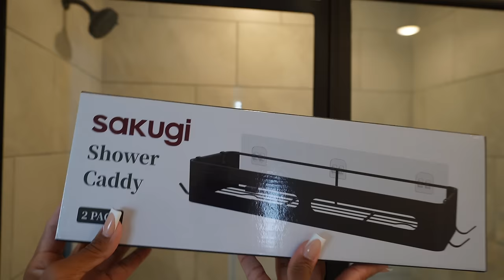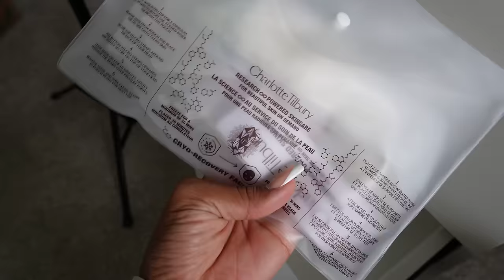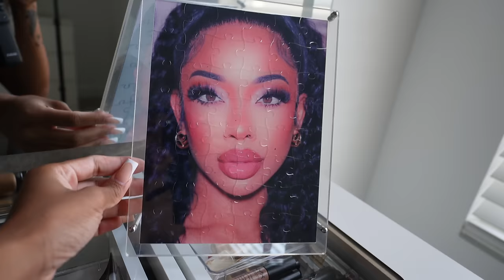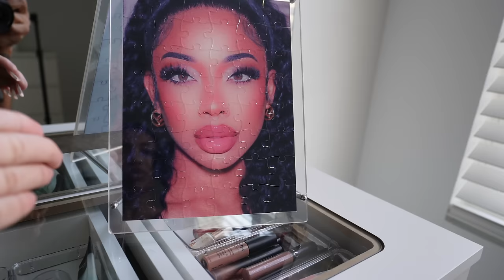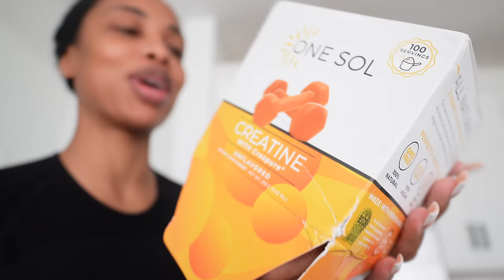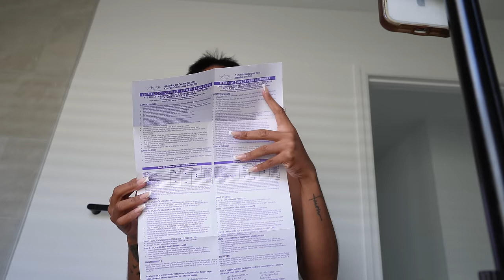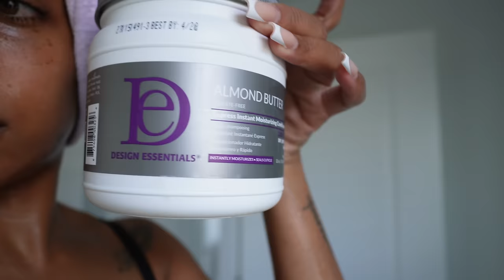VLOG: I’M GETTING SOMEWHERE!Home Updates, New Vanity ,Lots of Cleaning+ Organizing & More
Hey babes! I hope you enjoy todays Vlog! Took a while but we here!

Drapes:

discount: KIMBERLYSUTHERL 5%off

Liz Drapes, Ivory White, Triple pleat, memory trained, privacy lined.

60" width 108" length of each panel. four pieces by my living room and two by my dining area

Links:
•Black two tier organizer

•White organizer

Catch up on previous vlogs:
📌 MOVING VLOG: FIRST WEEK IN NEW HOME , DESIGN DILEMMA, HOME UPDATES, TRYING TO FIND A FLOW & more